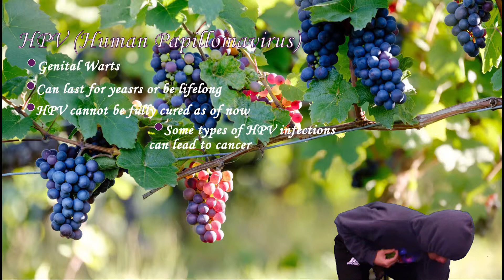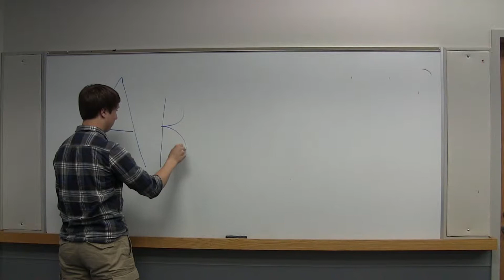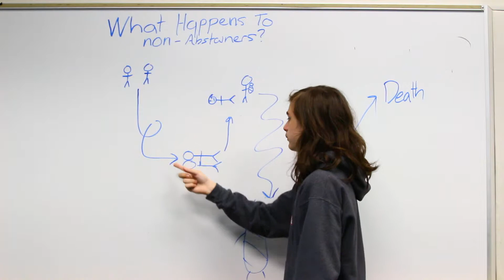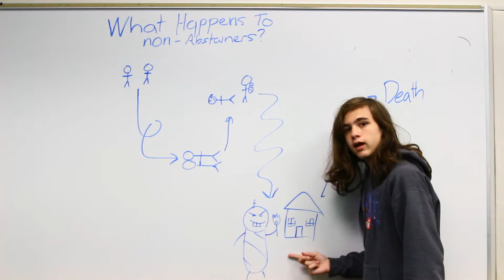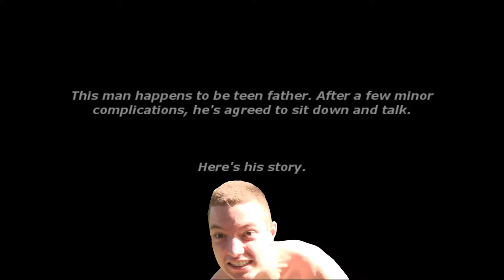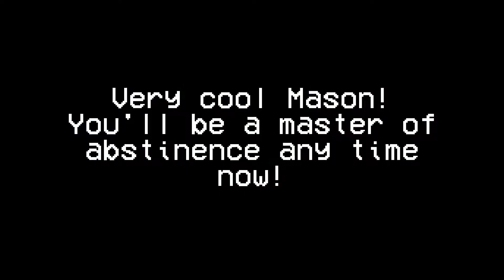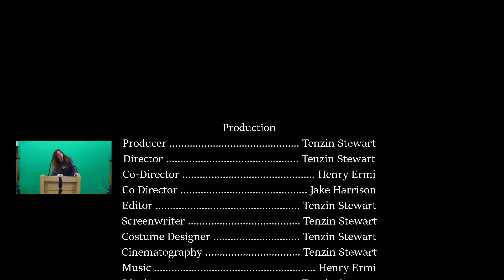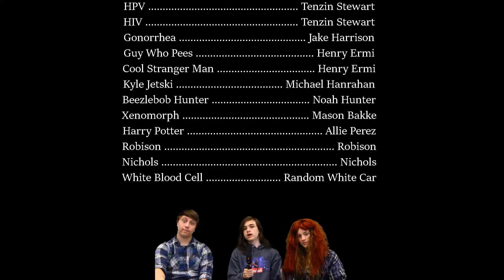Abstinence: A Documentary (Remastered)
Video has been shortened and audio has been adjusted slightly